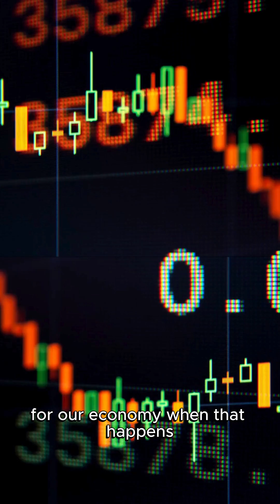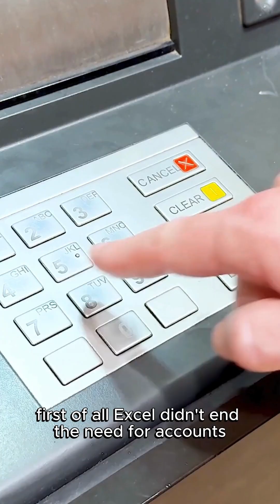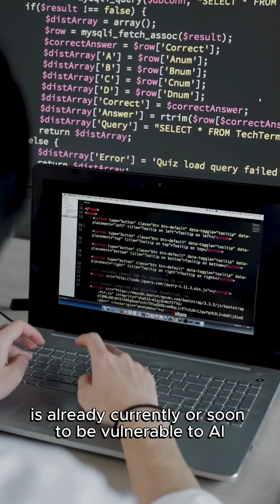AI and the Labour Market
Aneesh Raman, Chief Economic Opportunity Officer at LinkedIn, gives some valuable insights into what a new AI economy would look like and why this will create a focus and need for more socially based skills. He discusses how the rapid advancement in tech and AI and the widespread adoption of these tools is already changing how we work, and as a result, how our jobs will be done in the future. Catch the full episode on YouTube or Spotify!